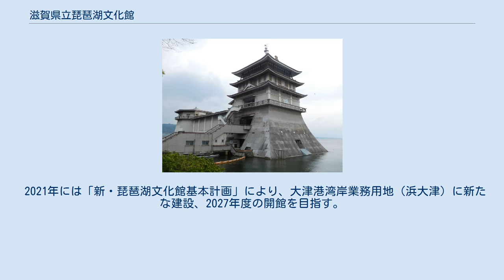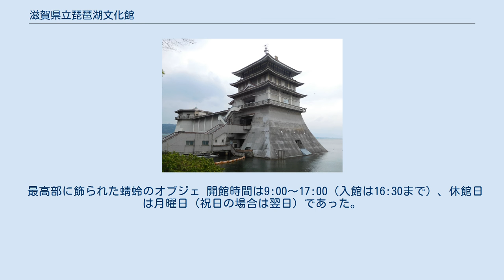滋賀県立琵琶湖文化館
滋賀県立琵琶湖文化館（しがけんりつ びわこぶんかかん）は、滋賀県大津市にある博物館。
現在休館中。
 1948年に開館した滋賀県立産業文化館を前身として、博物館、近代美術館、展望閣、淡水魚水族館などを有する滋賀県初の総合博物館として1961年に開館した。
 その後、近現代の日本画・洋画のコレクションは滋賀県立近代美術館に、考古資料は滋賀県立安土城考古博物館に、淡水水族館は滋賀県立琵琶湖博物館に移され、「近江の歴史と文化」にテーマを絞って郷土の文化を紹介する施設となった。
 その核となっていたのは常設の企画展示室で、滋賀県内の寺院から寄託された国宝・重要文化財を含む質の高い仏教美術作品を展示していた。
 建物の老朽化、入場者の減少等を理由に、2008年3月限りで休館することが、2007年12月の滋賀県議会における県教育長の答弁により表明された。
2008年3月31日（同日が休館日の月曜に当たるため、実質的には3月30日）をもって休館しており、現在部外者が館内に立ち入ることはできない。
なお、館外での展示会、講座、館蔵品の貸し出し等の業務は継続して行われている。
 2013年には、滋賀県によって『新生美術館基本計画』が策定され、同館の収蔵品と博物館機能を新たな美術館に移転、継承させるとしている。
 2021年には「新・琵琶湖文化館基本計画」により、大津港湾岸業務用地（浜大津）に新たな建設、2027年度の開館を目指す。
 最高部に飾られた蜻蛉のオブジェ 開館時間は9:00〜17:00（入館は16:30まで）、休館日は月曜日（祝日の場合は翌日）であった。